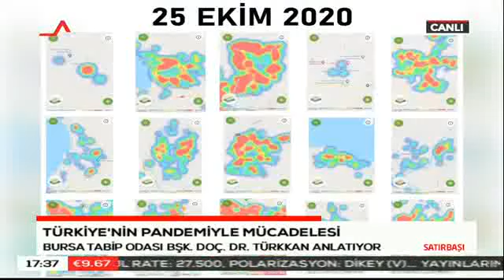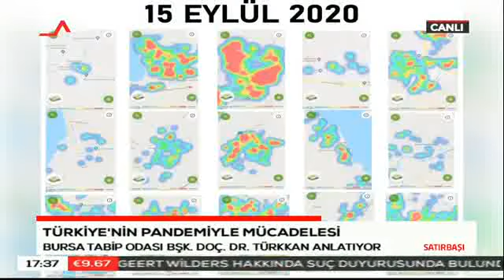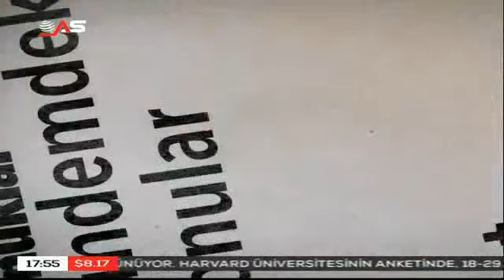BURSA TABİP ODASI BAŞKANI DOÇ.DR. ALPASLAN TÜRKKAN ASTV'DE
DOÇ.DR. ALPASLAN TÜRKKAN 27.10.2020 TARİHİNDE AS TV'DE SATIRBAŞI PROGRAMINA KONUK OLDU.